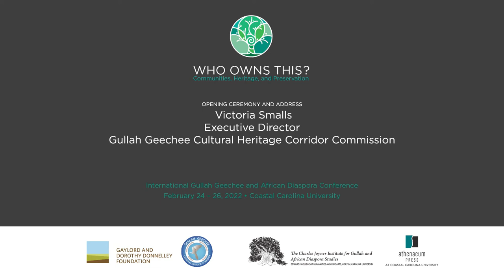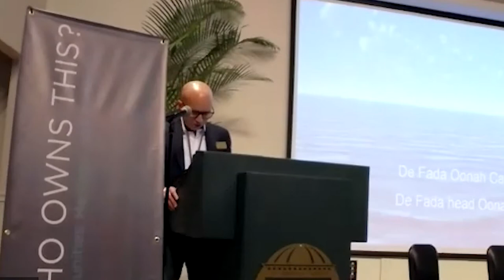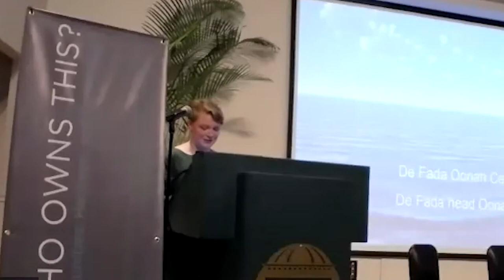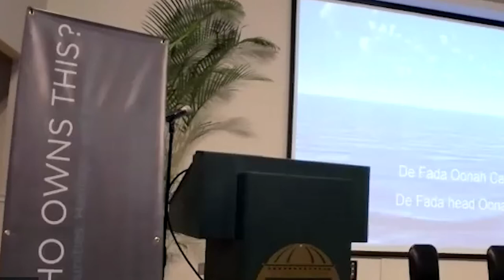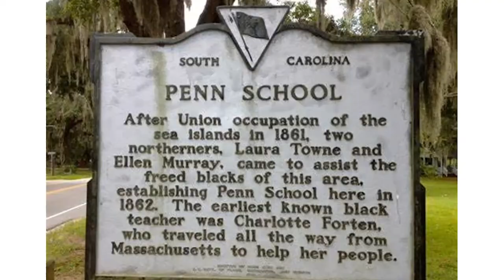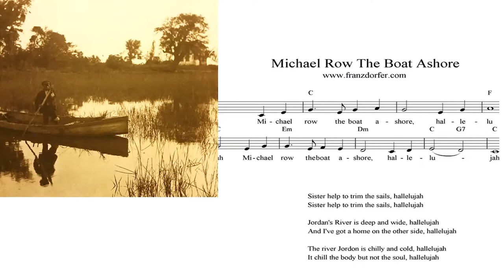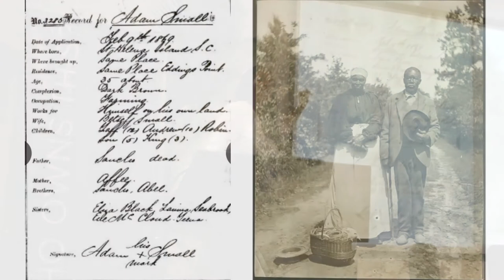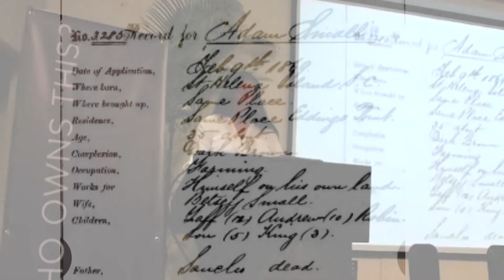Friday Opening Keynote: Victoria Smalls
Victoria Smalls discusses her personal connections to the Gullah Geechee Corridor and the importance of understanding where one comes from.